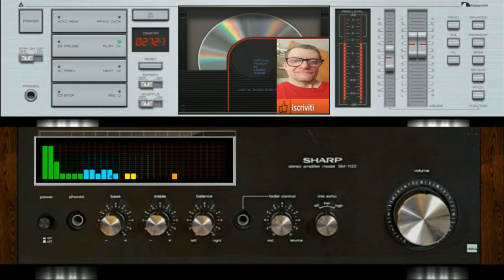Giovanni Thecno Leggendaris ( Vstlive The Leggend hz )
vst usato per composizione   ( Vstlive The Leggend hz )
nome del brano Giovanni Thecno Leggendaris